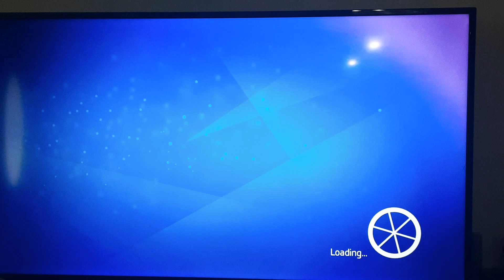trivia pursuit part 3